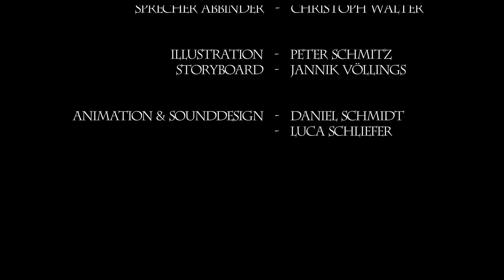Kinospot Krefelder Fairkehr 2018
Unser neuster (Kino) Spot zum Thema "Elternhaltestelle".
Diesmal ein Zeichentrickfilm der "alten Schule"
Idee, Buch & Regie: Stephan Kraus
Illustration: Peter Schmitz - Eis-Diele
Animation: Daniel Schmidt & Luca Schliefer
Sprecher: Jona Walter & Christoph Walter
Produktion: radioviktoria.media